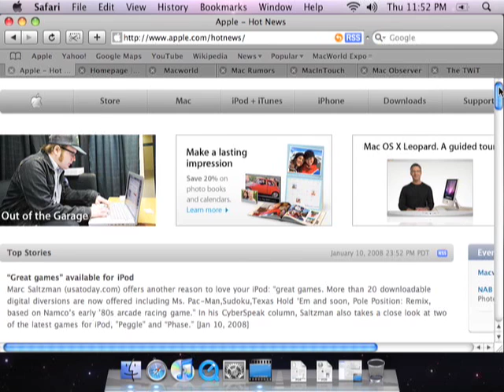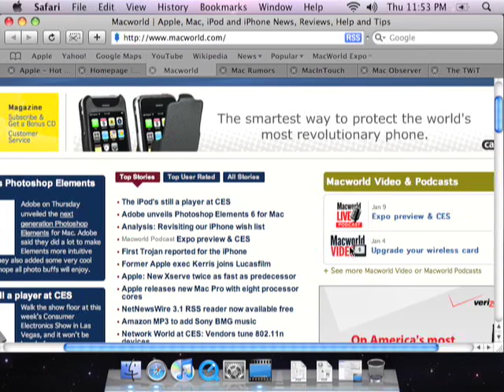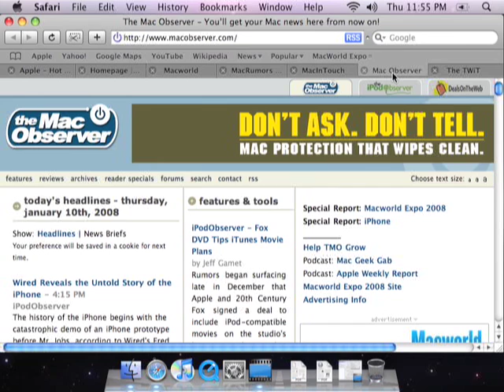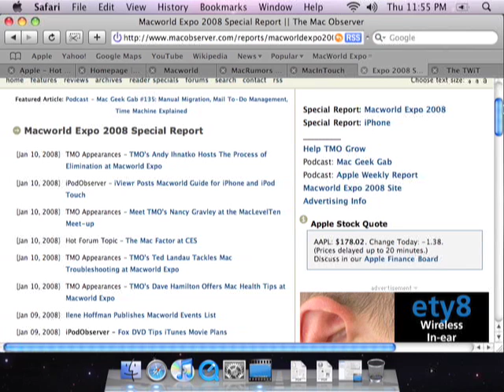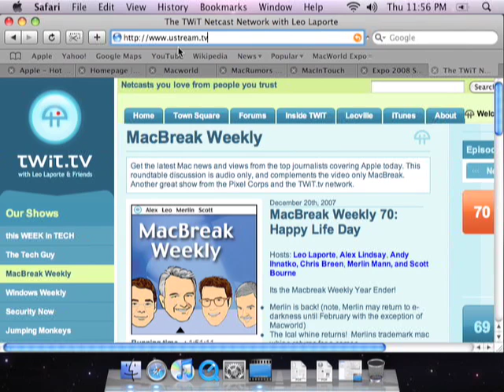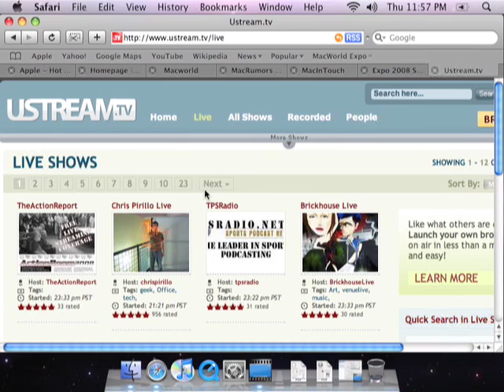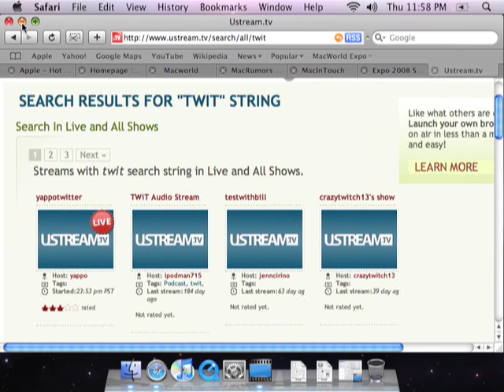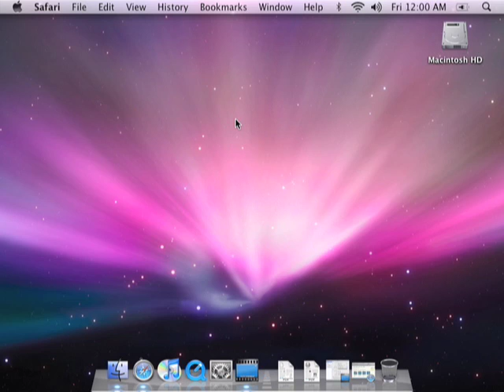Fr. Geek's Video Podcast #8: The Un-Conference Pt. 3 of 3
So you say you can't attend CES or MacWorld?  Join Fr. Geek as he give you a tour of the various ways one can virtually attend such conferences without leaving the comforts of home.  This is part 3 of 3.